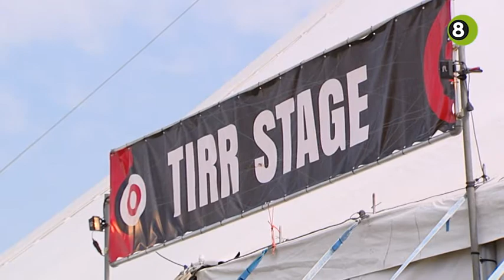Huntenpop organisatie hoopt uit te verkopen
De organisatie van Huntenpop hoopt zaterdagmorgen voor aanvang van de tweede festivaldag uitverkocht te zijn.